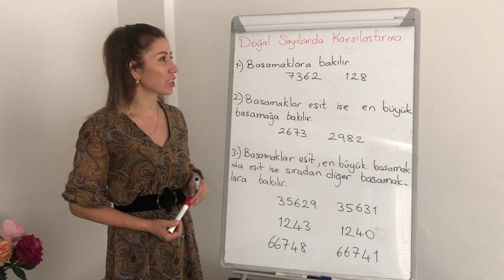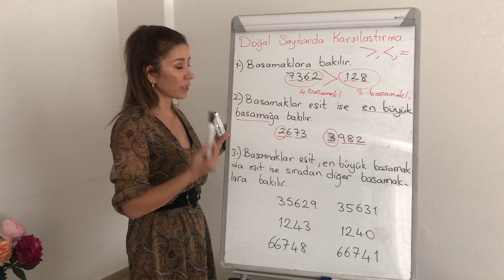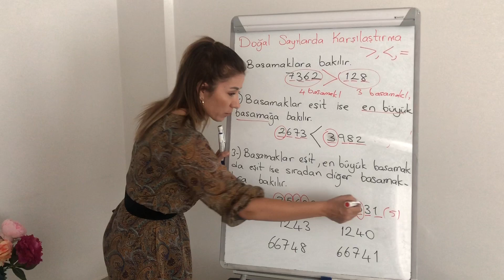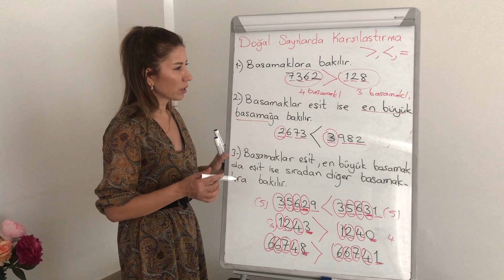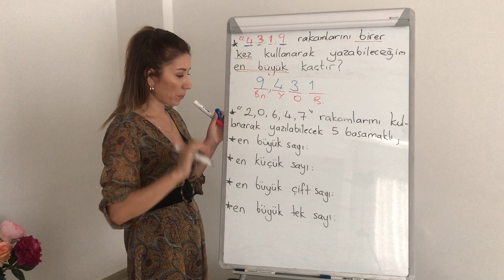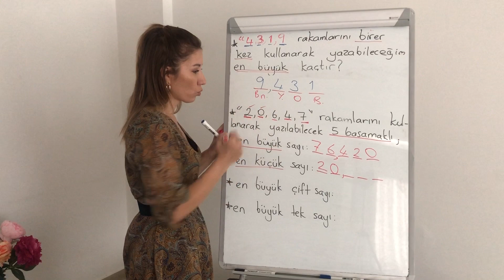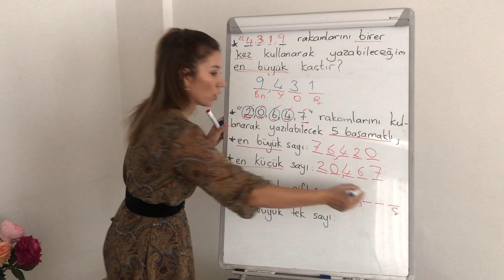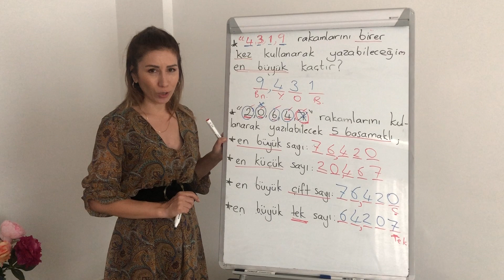DOĞAL SAYILARDA KARŞILAŞTIRMA/ 5. SINIF/konu anlatımı örnek soru çözümü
DOĞAL SAYILARDA KARŞILAŞTIRMA. VERİLEN RAKAMLARLA SAYI OLUŞTURMA.